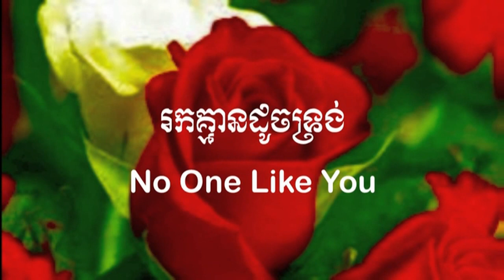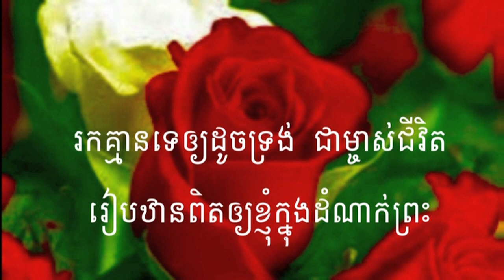រកគ្មានដូចទ្រង់ No One Like You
khmer biblical
ទំនុកខ្មែរបរិសុទ្ធ លេខ ៣៦
និពន្ធ ភ្លេង និងច្រៀង ដោយលោកគ្រូ សំ សារិន